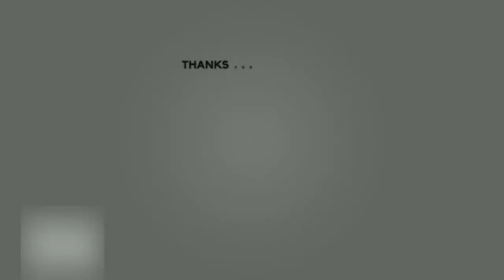Ob ich wirklich Lust hab auf die OG Map | Fortnite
Keine Sorge leute diesmal rühre ich das nicht nochmal an ich Schwöre🫡
Fortnite ist ein Koop-Survival-Shooter, der von People Can Fly und Epic Games entwickelt wurde und durch einen kostenlosen, auf dem Battle-Royale-Genre basierenden Standalone-Modus, Fortnite Battle Royale, seine Popularität erlangte. Der Third-Person-Shooter erschien am 25.